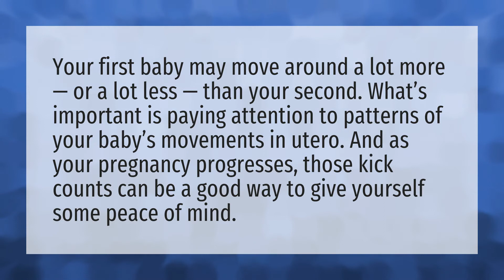Is lots of baby movement a good sign?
Crying Pregnancy Baby • Is lots of baby movement a good sign?